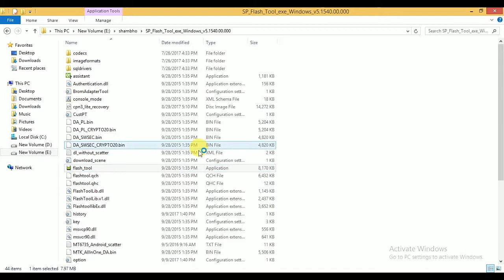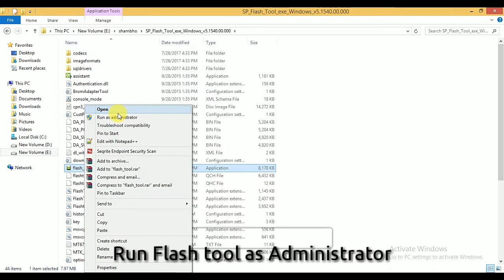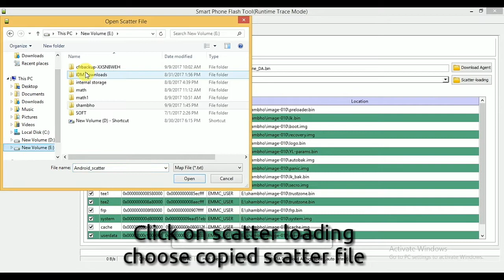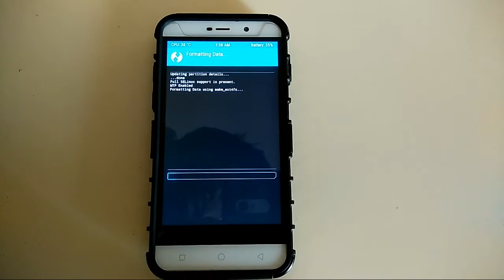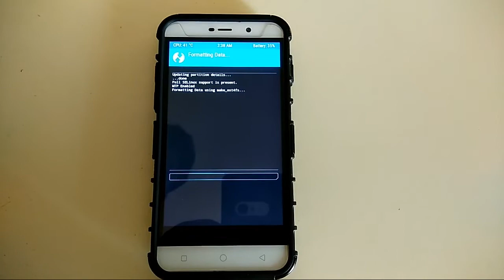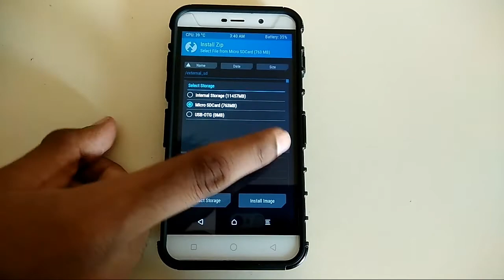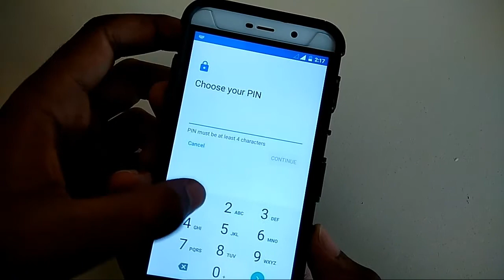[ Correct ] Clean Installation of Mad OS in Coolpad Note 3/Lite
Hello guys welcome in the YGS Technical.

Credits for sound goes to NCS Team.

Mad os ROM credits:-
Mad os Team
All the developers
Coolpad Team

Method for install:-
Upgrade Guide for Mad OS v1.2 ( Only for Mad Os installed User)

3- Download Magisk/SuperSu( For Root)[ optional ]

4- Use Mad Twrp to Flash

5- Boot Into Recovery select rom, select Gapps, select Magisk/SuperSu... Right Swipe

6- Wipe Dalvik/cache [important]

7- Bingo you successfully upgraded your mad Os without data loss

Clean Install Guide for Mad OS v1.2 ( Any User) [Privious Rom Should be MM or higher]

3- Download Magisk/SuperSu( For Root)[ optional ]

4- Use Mad Twrp to Flash

5- Boot Into Recovery

6- Format Data partion

7- Wipe Everything except MicroSd

8- Select rom, Select Gapps, select Magisk/SuperSu... Right Swipe

9- Wipe Dalvik/cache [important]

7- Bingo you successfully installed mad Os

Special Thanks to Mad os team for making ROM.
Abhishek Singh for supporting me.